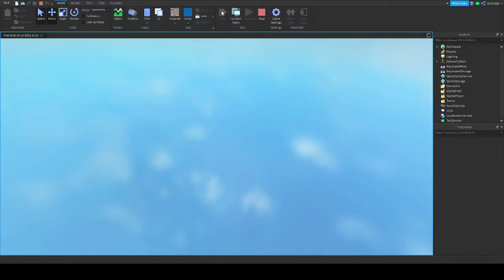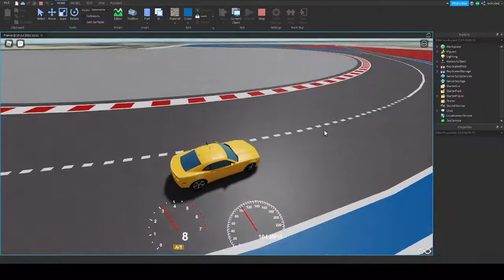Roblox - French GP Development Update 1 - Hotlap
just and update vid on a track im building on roblox studio